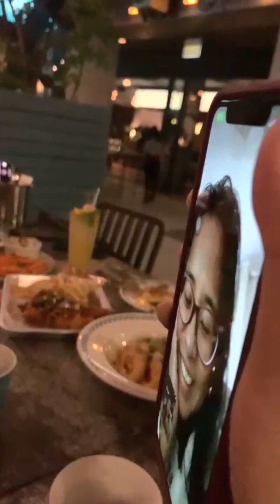With my friends in Singapore. ❤️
Wedding celebration of Rai ❤️